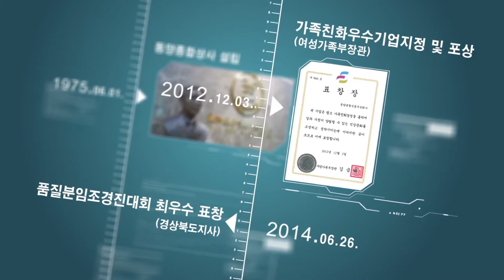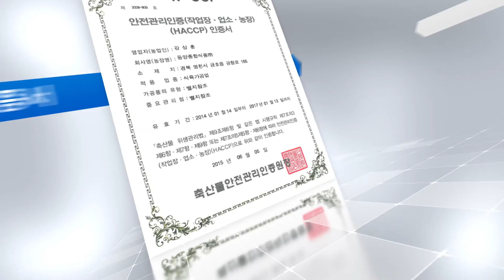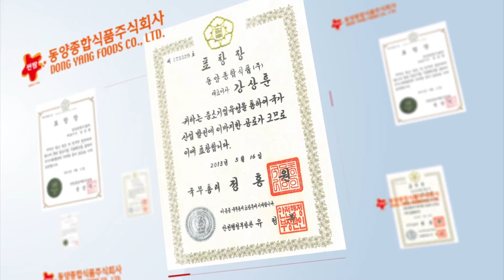동양종합식품(주) 홍보영상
동양종합식품(주)는 국민 식생활을 한 차원 높이기 위하여 제품 하나하나에 자연의 맛과 신선함을 담아 고객 여러분의 건강과 행복을 전하는 신뢰받는 기업, 사회에 봉사하는 기업을 성장하고 있습니다.

“고객만족 경영실천”,“수익성 창출 통한 성장동력 확보”,“생동감 넘치는 조직문화”를 바탕으로 “풍요롭고 건강한 생활을 추구하는 기업”을 비전으로, 안전한 먹거리로 최상의 서비스를 제공함으로써 고객 여러분의 건강과 행복을 추구하고자 합니다.